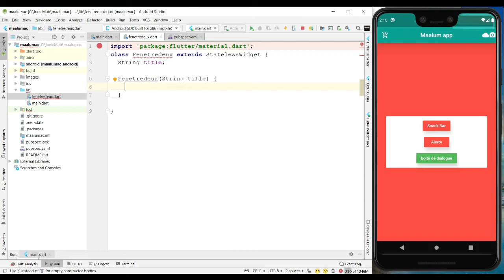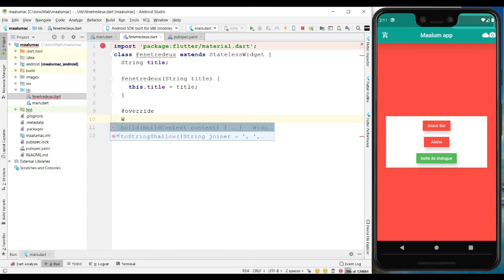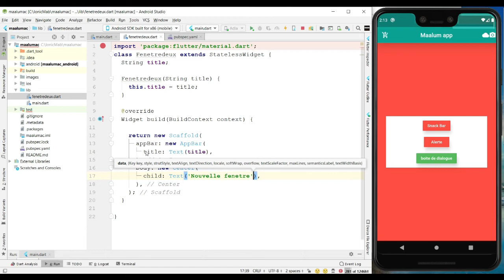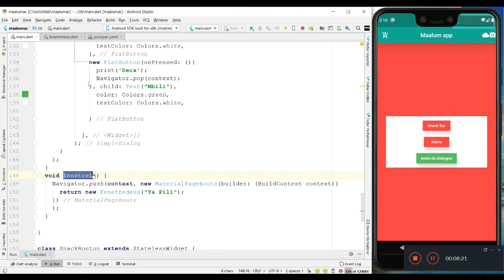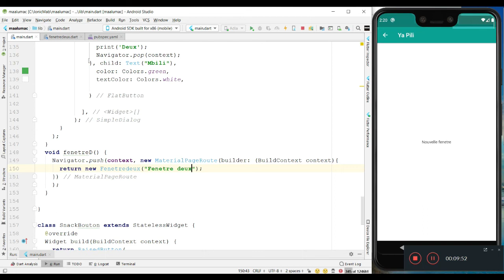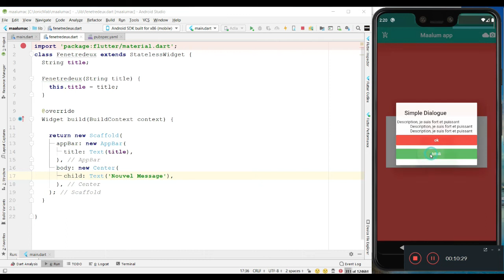Comment débuter avec Flutter # 17 FenetreDeux